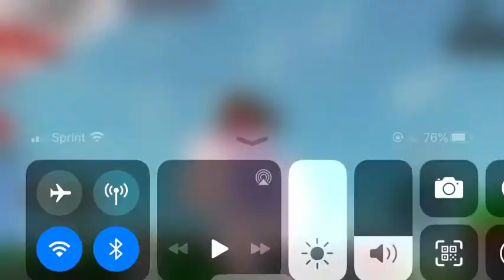Remains of the iss